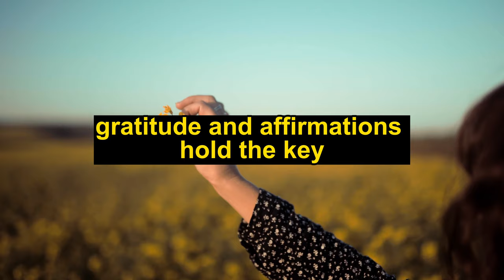🔑 The Key to Happiness 🔑 The Law of Thinking 🔑 Shaman Mediator 🐦‍⬛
The Key to Happiness: The Law of Thinking

In the realm of thoughts, the universe speaks,
Every word we think creates a light that seeks.
It shapes our future, day by day,
A mighty creator, our thoughts hold sway.

The language of the universe, a mysterious bond,
When understood, wonders we correspond.
Like a computer conjuring magic with code,
With the right words, mountains we can erode.

Thoughts flow out into the cosmic space,
As experiences return, embracing every trace.
The law of thinking, now we explore,
The power of our thoughts, it does restore.

Belief and words mold our reality,
Creating a life of blissful totality.
We don't solve problems, we change our view,
By improving our thinking, step by step, anew.

Gratitude and affirmations hold the key,
Transforming our inner selves, magically.
A positive sentence written and conceived,
Unveils the door to changes unperceived.

You create your life, your future takes flight,
Igniting awareness of what's truly right.
Realize your thoughts, draw them into life's fold,
Transform your world, let the universe behold.

The law of thinking, a source of immense might,
Use it wisely, in every realm shining bright.
With positive thinking and faith in your heart,
You create a life of joy, where laughter is a part.

Let us recognize the power within,
The universe smiles, happiness we win.
With the law of thinking in our hands,
We create miracles, expanding life's strands.